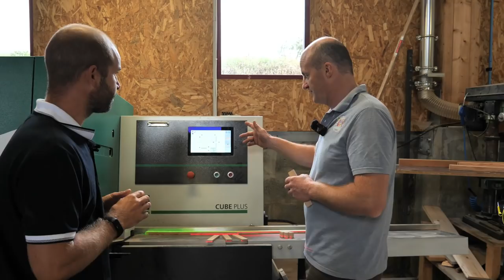Ces jouets qui font fureur chez les enfants !!! VISITE D'UNE ENTREPRISE 100% FRANCAISE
Bonjour à tous et a toutes !!!

C'est avec un grand plaisir que je vous présente en vidéo l'entreprise truc en bois.
Avec ces jouets pour enfants !!!
100% français 100% approuvé par les enfants !!!

Bénéficier d'une réduction de 10% sur votre commande et de la livraison offerte

Pour nos pieces detachées de poids lourd nous commandons tout sur